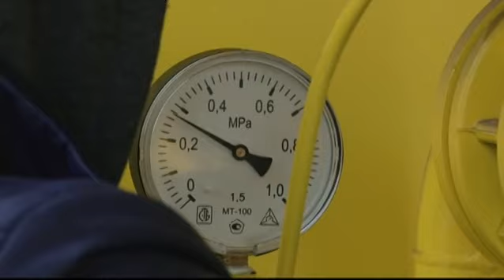Сюжет «Газификация» 17.02.15 (16+)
Более двух с половиной тысяч домов планируется в этом году газифицировать в краевой столице. 34 улицы, проезда и переулка уже получили возможность подключиться к голубому топливу, причем за счет собственных средств. Не дожидаясь поддержки из бюджета, построили газопровод, закупили оборудование в дома. Сегодня топливо запустили в сеть. На  торжественном событии побывала Лариса Куренкова.